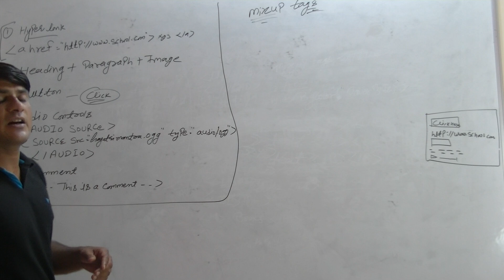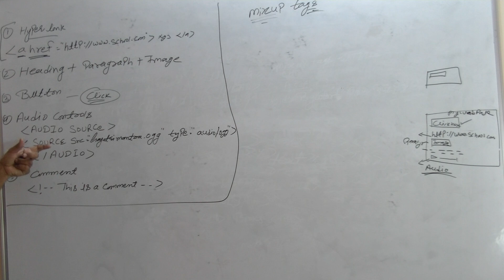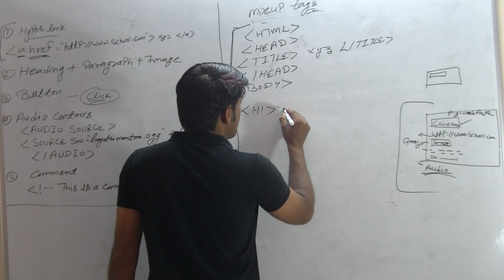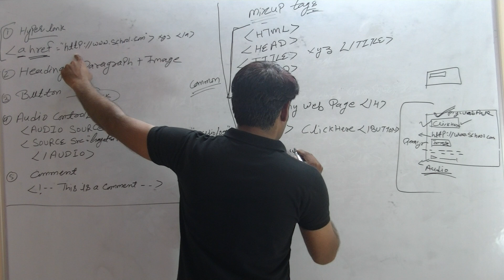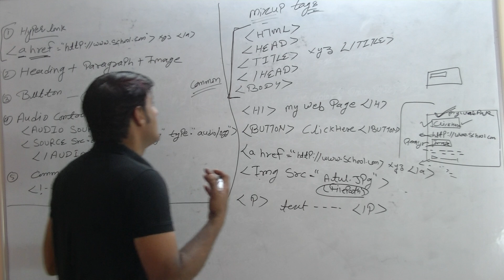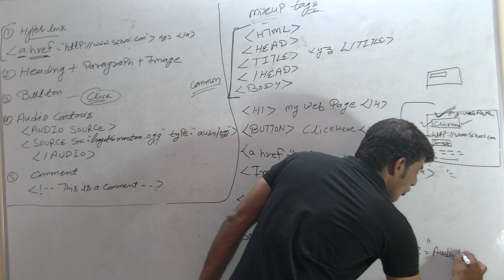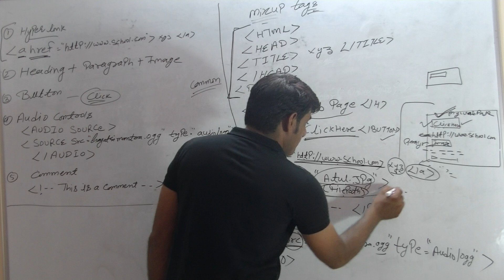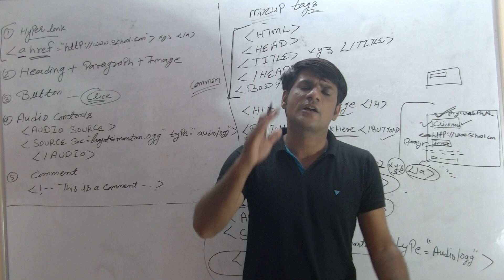HTML से वेबसाइट बनाना सीखें, IMG Tag, Button Tag, Hyperlink Tag,Paragraph Tag.